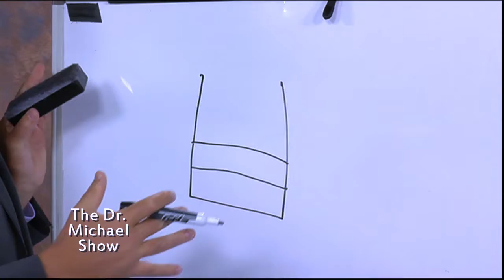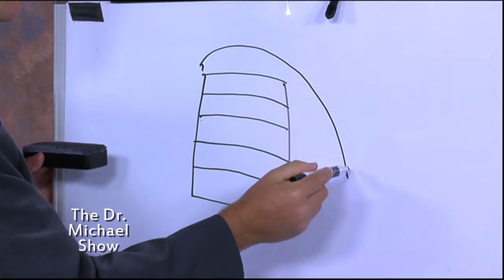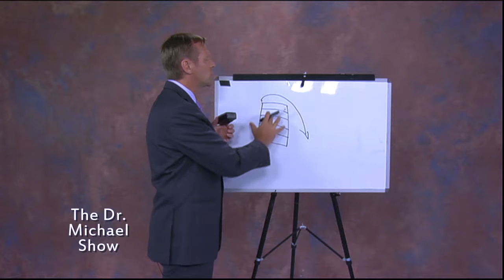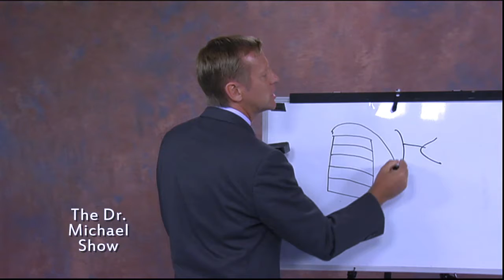How Blocked Emotional Responses Contribute to Disease and Illness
Did you know emotional response - or, rather, a repression of that response - can be tied to chronic illness?

Dr. Michael Karlfeldt, ND, PhD shares the science of how a blocked emotional response in the body can be a culprit to the development of disease and illness.

[video how blocked emotion makes us sick]

Frequently in my practice I have patients coming in, and they've been feeling well all their life, and all of a sudden they start to develop symptoms, such as swollen joints, or their stomach starts hurting, or anything else. And it can be anything that all of a sudden just appears, and seemingly they haven't changed anything. And yet they wonder why all of a sudden do all of these symptoms just suddenly come about now?

The interesting thing is that the body has the ability to adapt over a long, long period of time.

We're working on making "health" better, for you, and for all of us striving for wellness in our fast world. A community for natural health seekers where we educate people about common health conditions and share extensive research on the most effective natural health treatments. A core concept and belief is in the innate intelligence and healing power of the body. If properly supported spiritually, emotionally, and nutritionally, it can find its way back to health. HealthMade Radio brings information from integrative health experts from around the world!